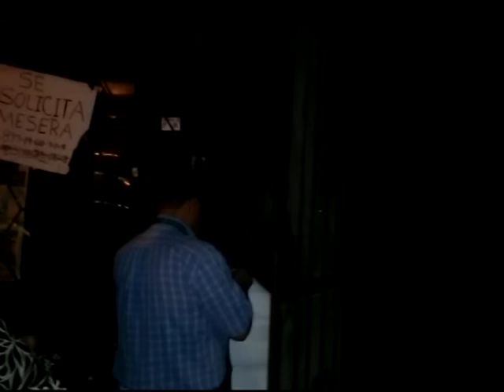Clausuran restaurant Las Palomas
Personal del grupo de alcoholes del municipio de Saltillo clausuraron la noche de este martes un restaurant ubicado en la colonia 26 de marzo por no contar con alimentos, sólo venta de cerveza, cambiando su giro.